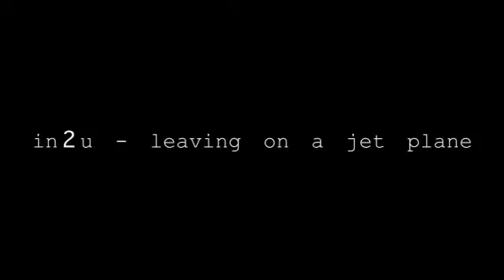in2u - leaving on a jet plane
Filmed at Prattys Patch 22.12.12